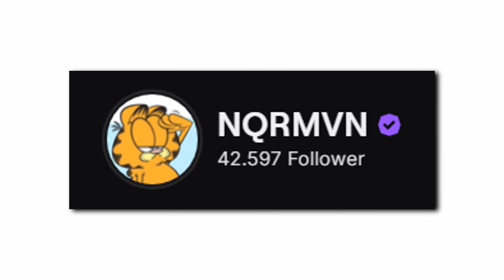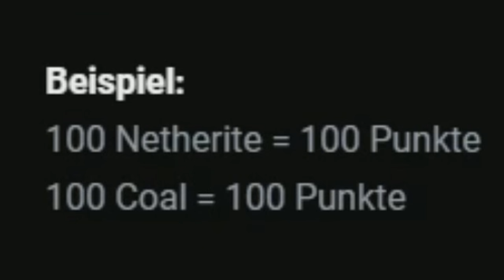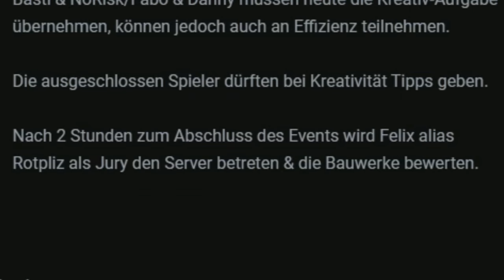Ich kaufe ein Mädchen das Diamanten für BastiGHG farmt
Ich habe meinen Minecraft Account einem Mädchen von Fiverr gegeben damit sie in Minecraft Week
Diamanten und andere Erze für Team BastiGHG farmt

- werbung -

CraftAttack 8 / Craft Attack 8 ist ein lustiges / funny Minecraft SMP mit vielen Minecraft YouTubern wie BastiGHG Papaplatte SparkOfPhoenix Trymacs Unge NoRisk TheFabo viel Spaß mit dem Minecraft Video

Trymacs Reaktion / Reaction war sehr lustig

20 Streamer machen ein Soundpack ohne dass sie es wissen
8 Streamer machen ein Minecraft Skin ohne dass sie es wissen
3 YouTuber machen ein Texturepack ohne dass sie es wissenIch habe ein XXL Bild von Trymacs in Craft Attack 8 gebaut, seine Reaktion war so lustig...
Ich habe TRYMACS GANZEN Honiggolem mit SLIMEBLÖCKEN ersetzt